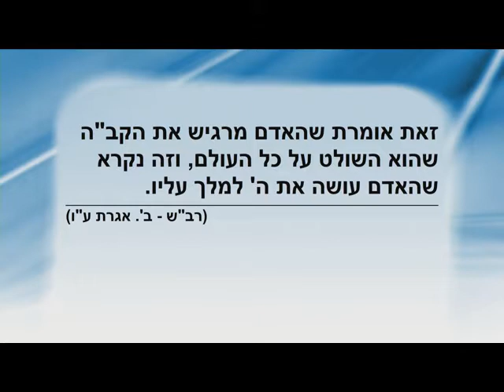Daily Article January 10, 2018